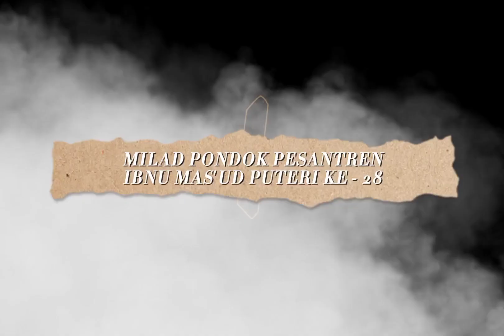Milad Ke - 28 Pondok Pesantren Ibnu Mas'ud Puteri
Keseruan acara milad ke 28 Pondok Pesantren Ibnu Mas'ud Puteri yang dibalut dengan acara expo makanan serta cemilan kreasi para santri, guru - guru SMP SMA, dan alumni Pondok Pesantren Ibnu Mas'ud Puteri. Dibarengi dengan kemeriahan pembagian cinderamata bagi guru - guru yang masa mengabdi nya paling lama serta pemotongan pita tanda peresmian acara milad ke 28 hari ini.